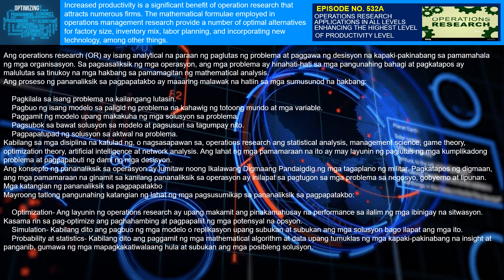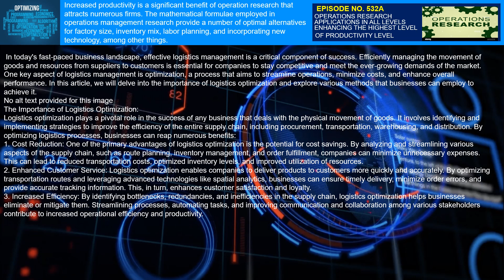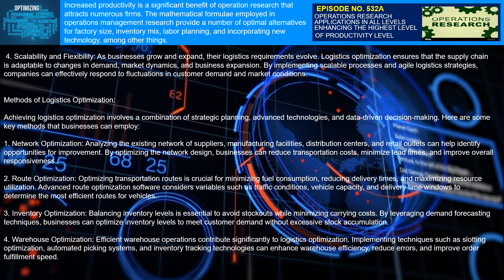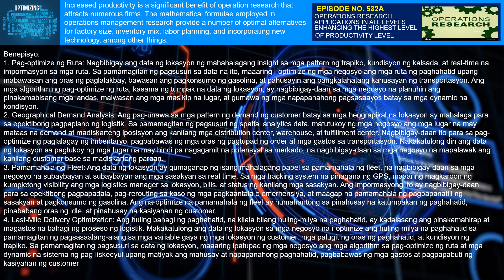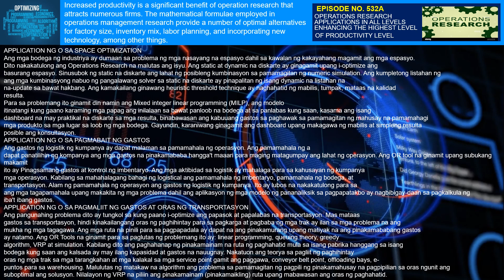EPISODE NO 532A The applications Of Operations Research Process in All Levels Of Logistics Operatio